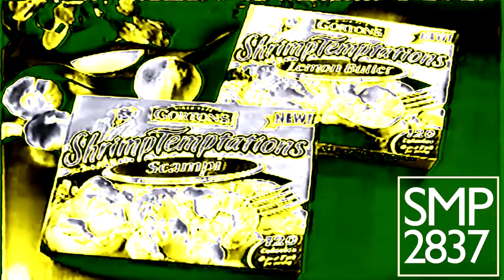Gorton's Shrimp Temptation In AvocadoGreenFlangedSawChorded